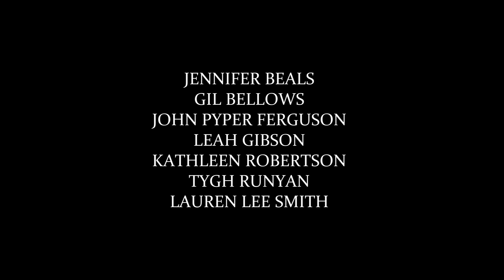A NIGHT FOR DYING TIGERS - OFFICIAL TRAILER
The night before Jack goes to prison for five years, his family gets together at their ancestral home for a farewell dinner. What begins as a civil, if not joyful, reunion quickly devolves into a morally questionable whirlwind of regret, reversals, and revelations. The film stars Jennifer Beals, Gil Bellows, Kathleen Roberston, Lauren Lee Smith, Tygh Runyan and John Pyper-Ferguson.